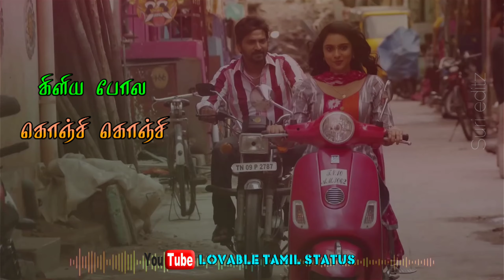Kalla mittai coloru song whatsapp status video | papara mittai whatsapp status video